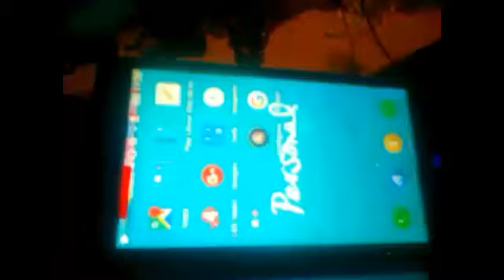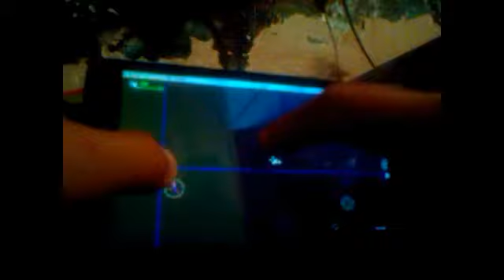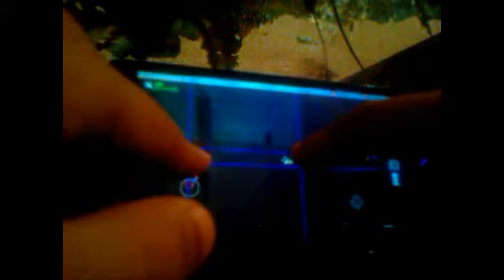Left 4 dead Android gameplay el peor juego del mundo